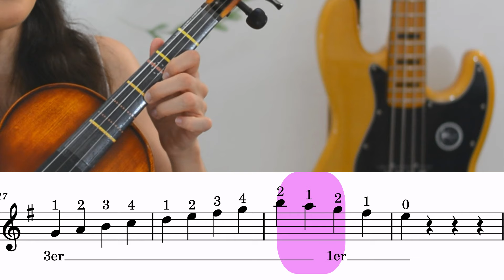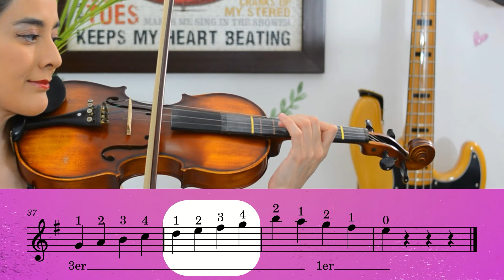Tercera Posición / Clase 2 / Escala de Sol Mayor intercalada con Primera Posición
Puedes adquirir tu Membresía Premium para tener acceso a todo el material aquí

Aquí podrás descargar las líneas guía para principiantes en Tercera Posición

00:00 Introducción
00:15 Descarga las guías y adquiere tu libro digital
00:41 Explicación
02:54 Desmangues
03:31 Tocando la lección con las pistas de acompañamiento
05:33 Salida